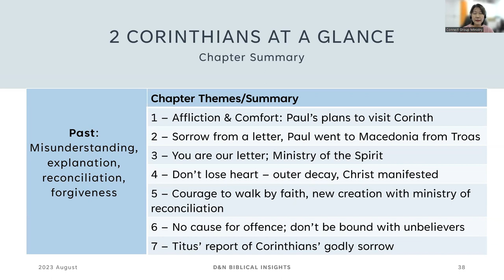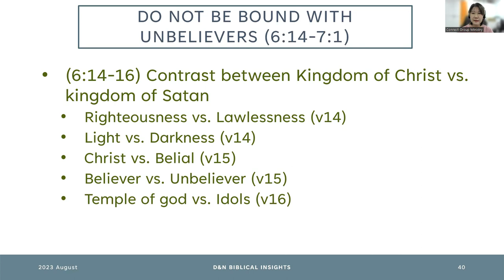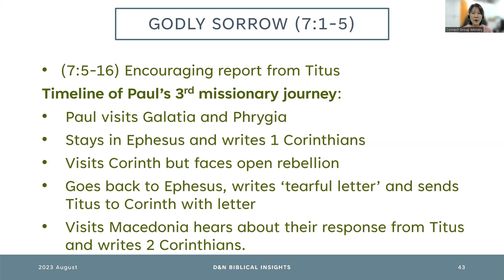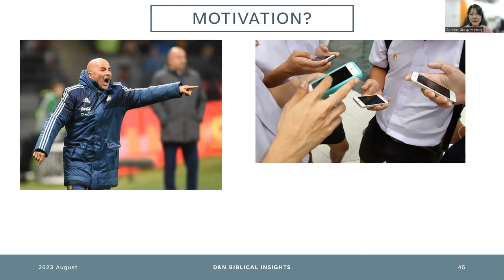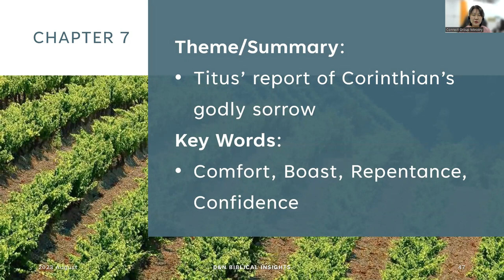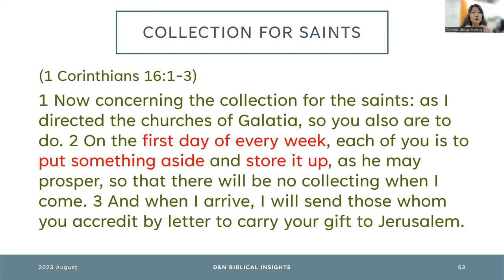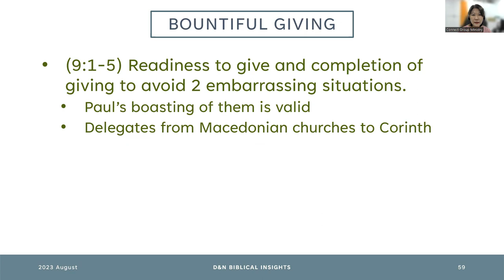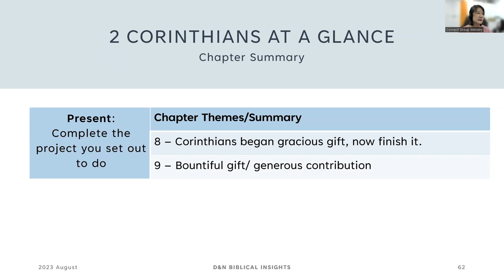2 Corinthians | Bible Insights | 24 Aug 2023 | TPMC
Have you ever been wrongly accused? Your authority and ministry questioned? The Apostle Paul certainly experienced this. Second Corinthians is a letter that is rich in themes like generosity, reconciliation, responding to opposition and paradoxes of Kingdom ways versus the way of the world. It is also a very personal letter riddled with Paul's heartfelt response to a church he planted but disciples who questioned his authority, were struggling with strained relationships and to keep unity. Let's come together to study the book of Second Corinthians to be encouraged to live out the values of Christ and conform to Christ's way in our relationships with others.